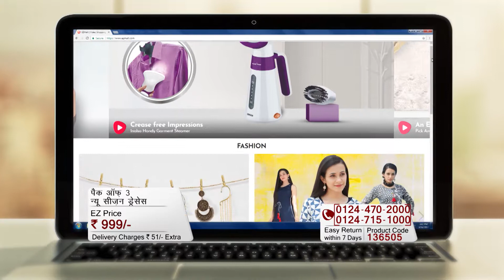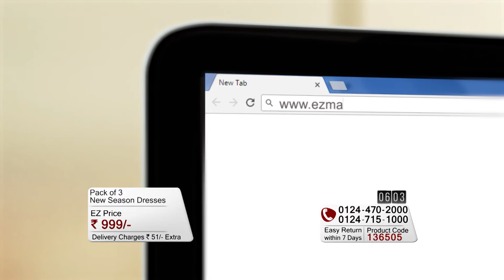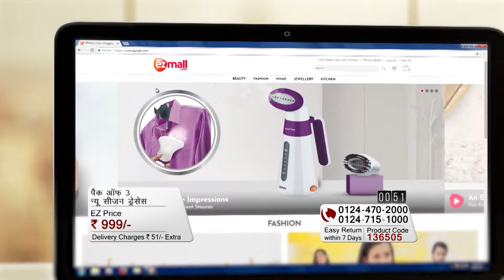Ezmall | Pack of 3 New Season Dresses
Description: Flaunt your style in these trendy dresses by Bloomeri and get the "Oh, so pretty!" look effortlessly. Suitable for all body types, these dresses can remain a staple in any woman's wardrobe.